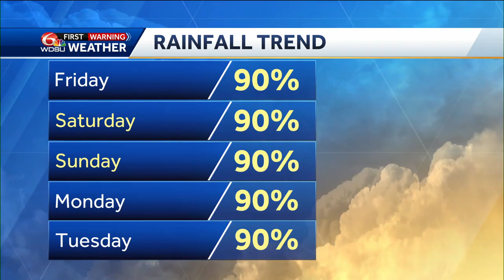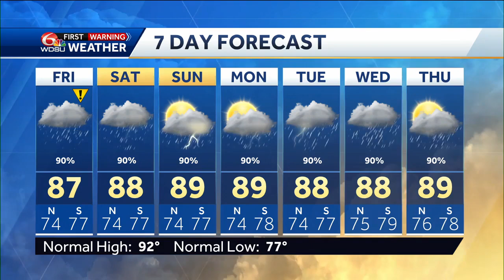Tracking storms and a risk for flooding for the next 7-10 days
Meteorologist Devon Lucie recaps the flooding and severe storms that blew through Thursday afternoon, then looks ahead to more storms that could bring more rounds of heavy rain and possible flooding, while finally taking a peek at the tropics before we see what's in store for the next 7 days.